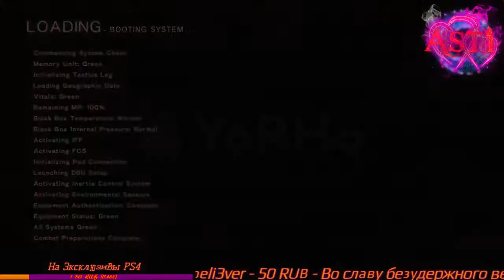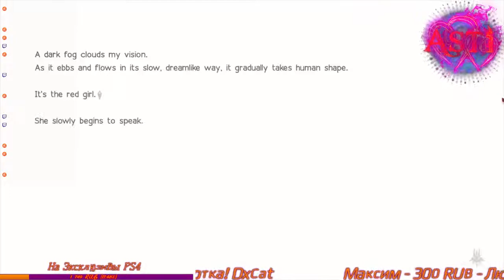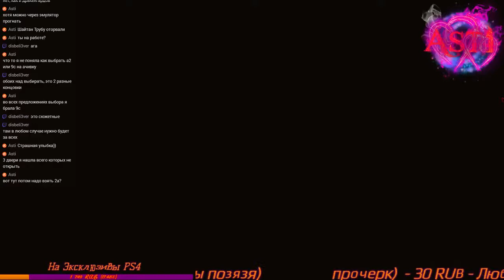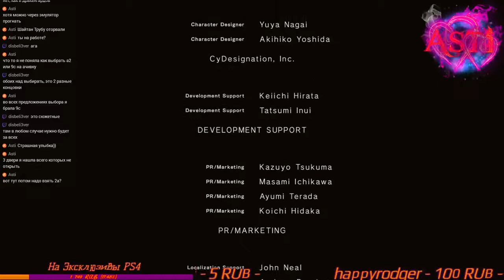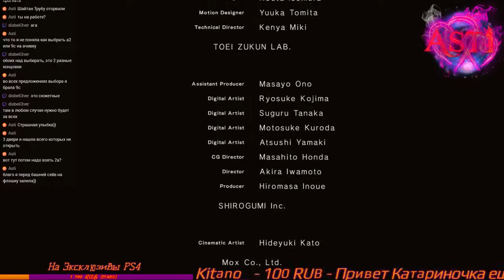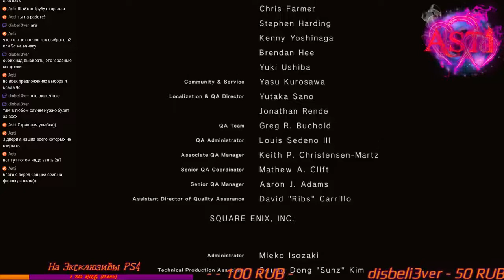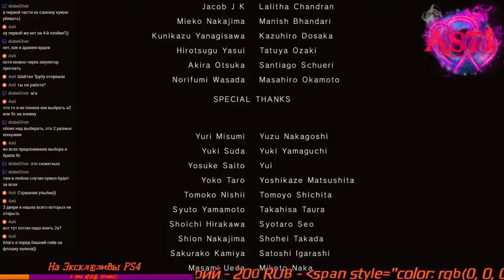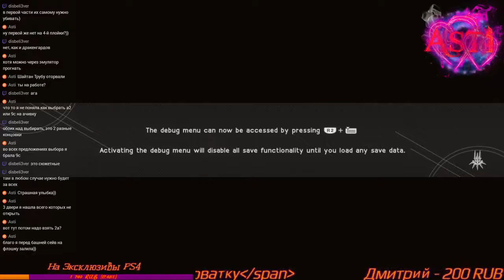NieR : Automata #9 А2 (PS4 PRO)